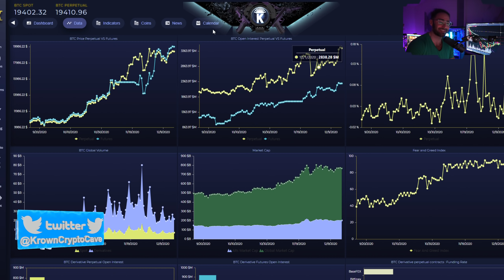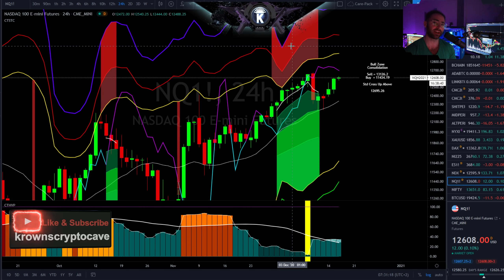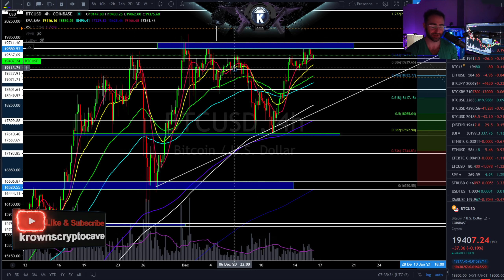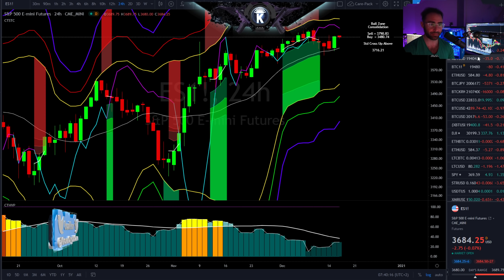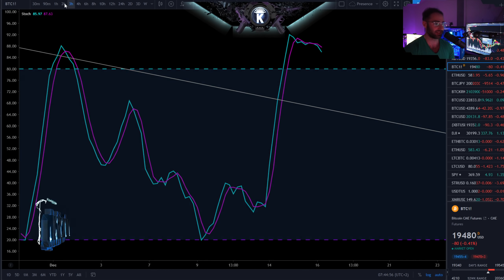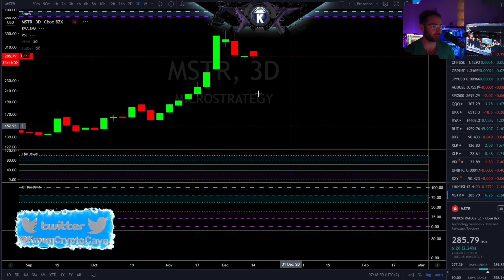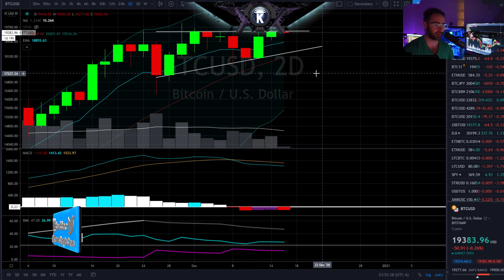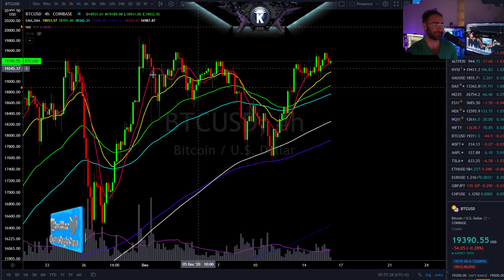Bitcoin This Indicator Says Get READY! December 2020 Price Prediction & News Analysis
ByBit Referral $100 deposit bonus for first 10 signee's + all referrals will be entered into the Technical Analysis Program giveaway. Winners announced on the 3rd of December

Reminiscences of a Stock Operator